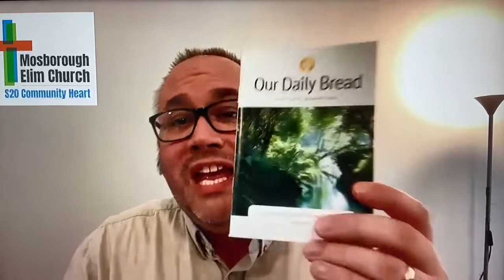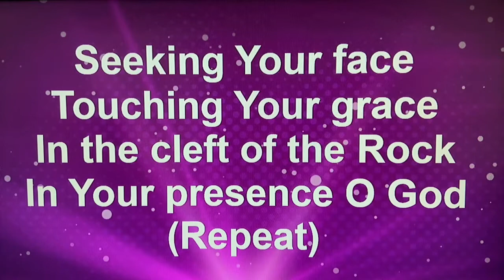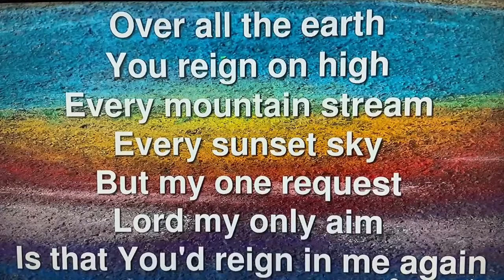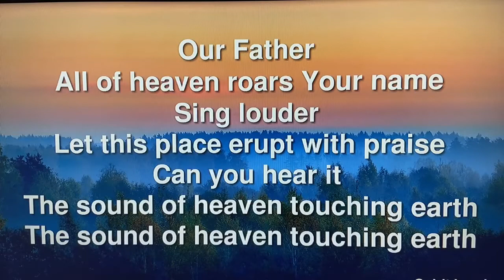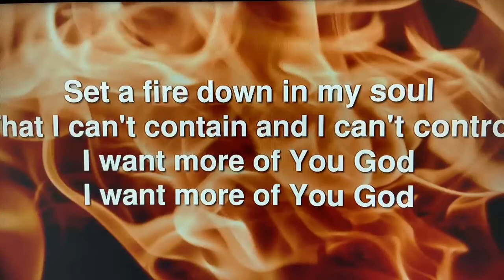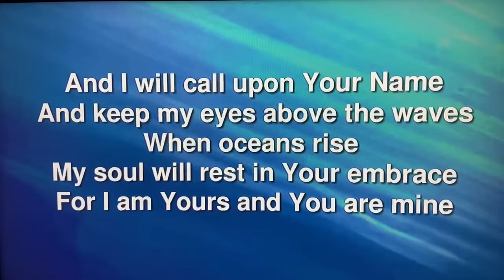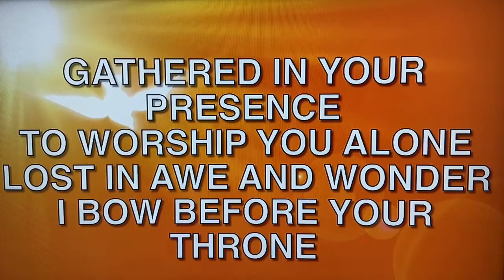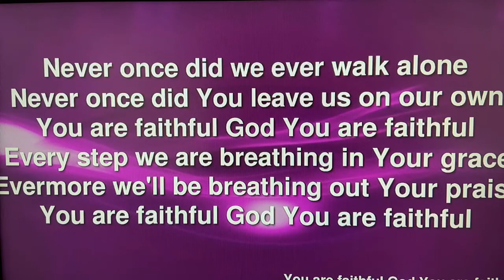Sunday 23rd May (Pentecost Sunday)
Mosborough Elim Church Sunday morning worship service, this week Pastor Lee spoke on 'same Spirit, same power, same job,' we are online every Sunday from 11am, for link to service or anymore information, please visit our